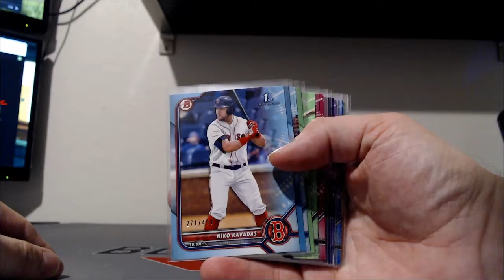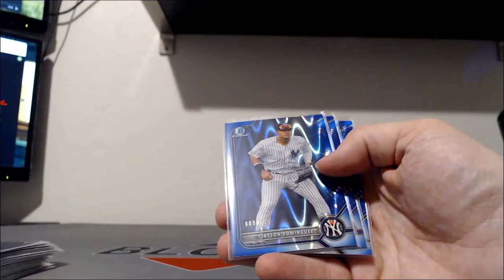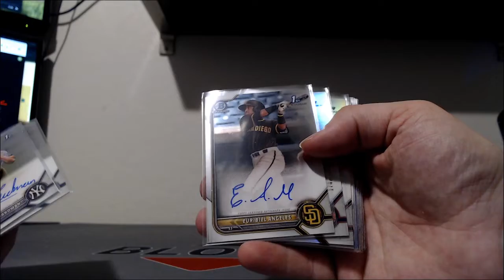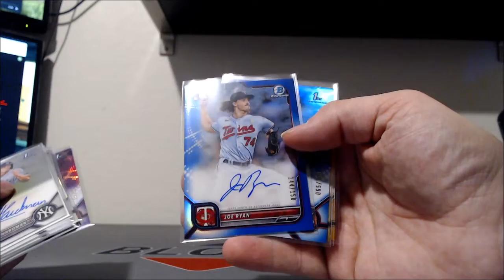2022 Bowman - 20 Case - RECAP Case #1